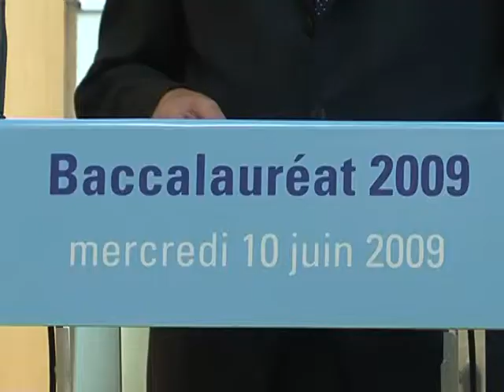Xavier Darcos présente le Bac 2009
Le ministre de l'Education nationale Xavier Darcos a présenté mercredi le baccalauréat 2009, que passeront plus d'un million de candidats: 620.000 élèves de terminale, et 480.000 élèves de première, pour les épreuves anticipées.